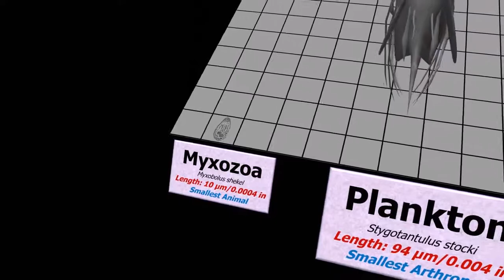Animals Comparison with respect to their size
All credits to Reigrarw Comparisons
Please check their Page, they are the great guys